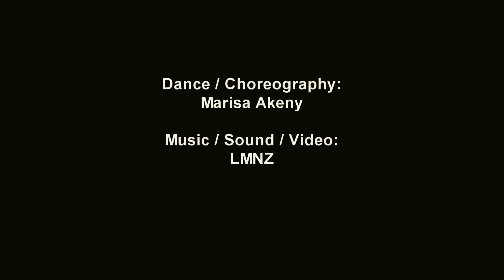Marisa Akeny & LMNZ - Gluten